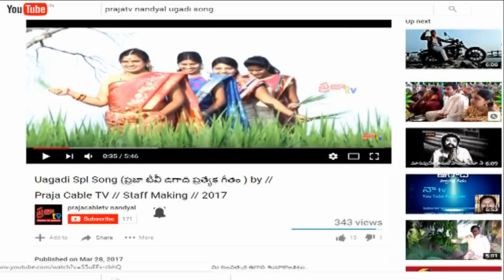NTR కు ఘన నివాళి అర్పించిన శాశనమండలి చైర్మన్ NMD ఫరూక్, MLA భూమా బ్రహ్మానంద రెడ్డి